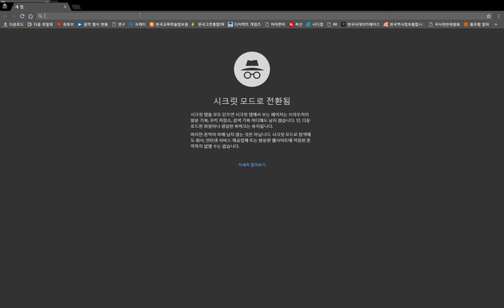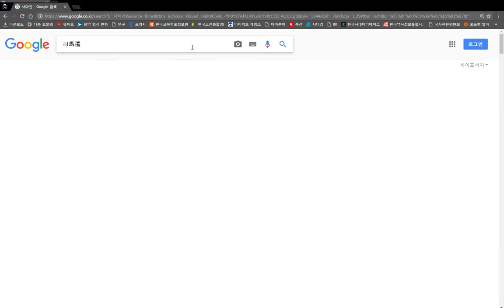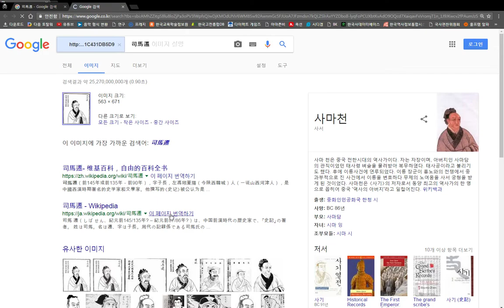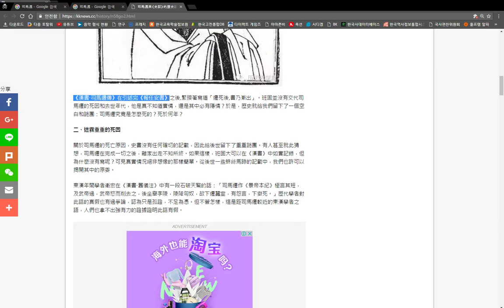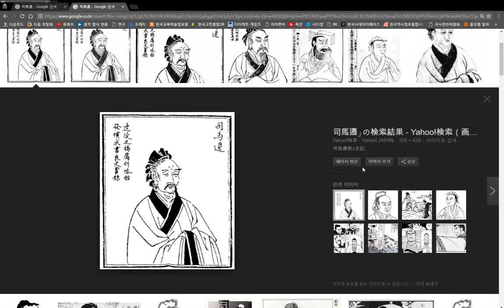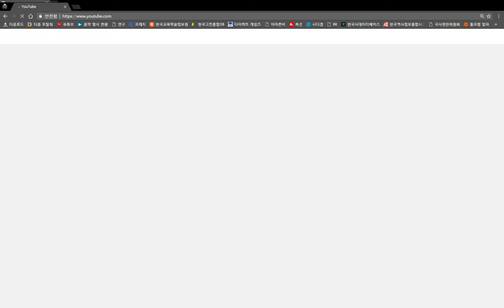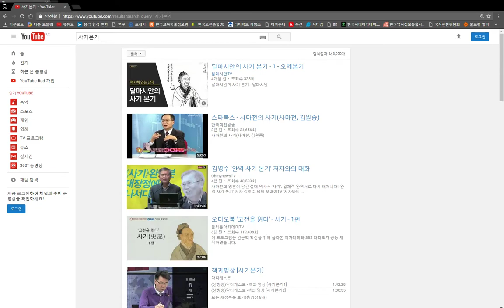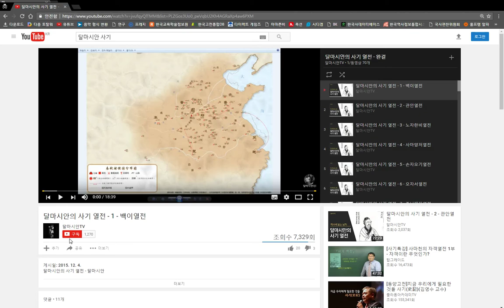달마시안TV 썸네일 이야기 - 3 - 달마시안의 사기 시리즈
달마시안TV 썸네일 이야기 - 달마시안